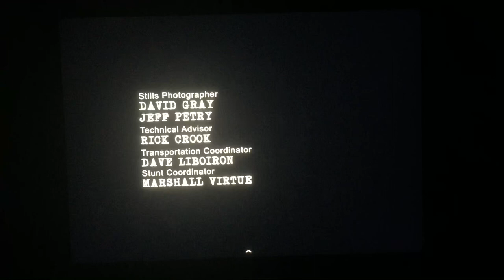Thunderbird Films/CBC/Haddock Entertainment (2006)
CBC Presents “Intelligence” (2006)